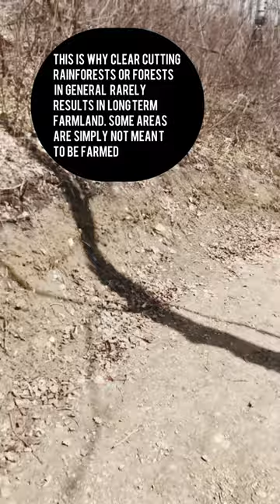Sandy Soil Profile. Why Sandy Soil Needs A Continuous Supply Of Organic Matter.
Sandy Soil Profile. Why Sandy Soil Needs A Continuous Supply Of Organic Matter. Sandy soil in a forest readily leaches nutrients. This is why Sandy soil is so poor at sustaining a garden or farm. Deforestation happens for profit all the time but this land is only useful for a handful of years.

My methods apply to the USDA Plant Hardiness Zone 1 - Zone 6. As a soil scientist I always try to incorporate science into my videos. Soil science can be over complicated so allow me to guide you.